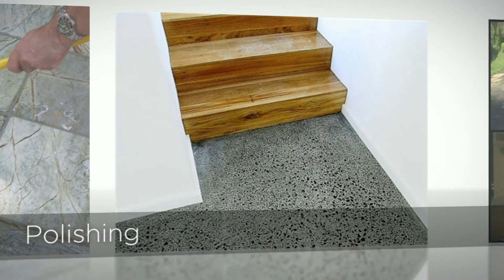Marble Repair Melbourne | Natural Stone Repairs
Natural Stone Repairs - Marble Fix, Slate Ceiling, Sandstone Cleaning, Terazzo, Polishing Melbourne Metro | Toorak | Brighton | Hawthorn